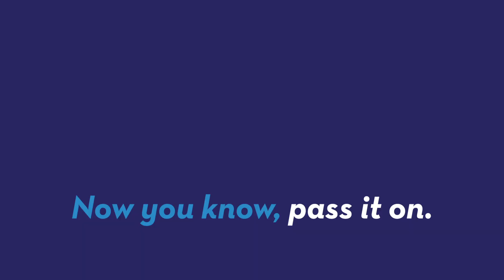Scientist hasn't showered in 12 years, uses bacteria spray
A scientist at MIT is saying he hasn't showered in 12 years. He instead uses a spray that introduces 'good bacteria' to his skin. Patrick Jones (@Patrick_E_Jones) explains.